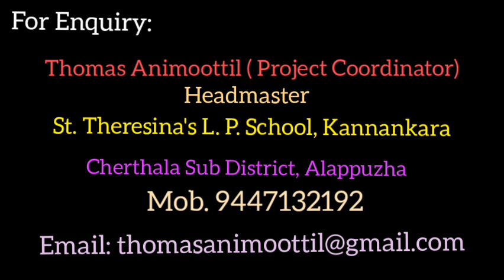Smart Readers - Online Club, a reading enhancement project for students of Std 4 by Promo Trends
'Smart Readers' is an online club for 50 smart students of Std 4 from selected schools in all the districts of Kerala. It is a project for reading enhancement and developing literary talents of the children. A short story or poem will be given to the members of this club in advance for reading and preparing a taste note ( aswadana kurippu) and their parents will have to shoot a video of its presentation by the child and send it to the Project Coordinator who will select some of them to present at the online meeting at 5 pm on all Sundays using Google Meet. The selected videos will be uploaded in Promo Trends. The members of this club will be given classes on various subjects by eminent Resource Persons including poets and writers once in a month. Also they will get chances to participate in literary competitions and make achievements. All the members get a rare chance to mingle with talented children from all the districts of Kerala and to familiarise with their local languages and cultures. All these services are free of any charges.